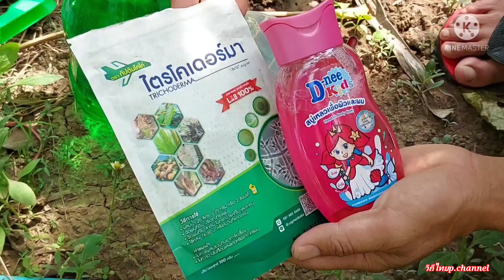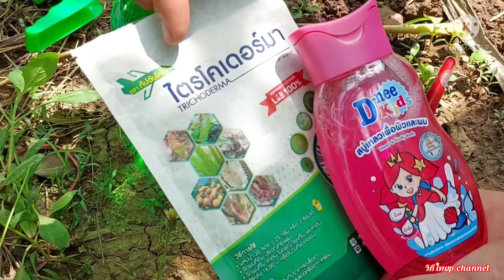เชื้อรา ทุกชนิดที่ต้นพืช กำจัดได้หายขาด ง่ายๆด้วยสิ้งนี้